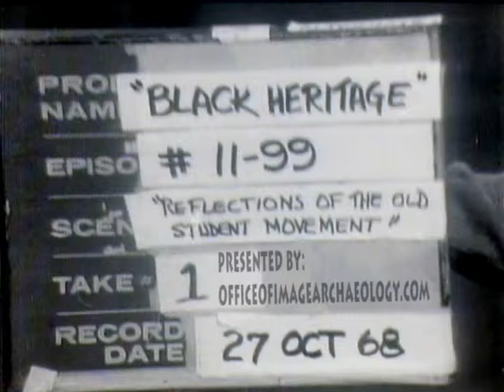NEW RULES FOR BLACK STUDENTS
Holt Rinehart and Winston, Black Heritage,  Episode 11 Reflections of the Old Student Movement
A history of Afro-Americans, New Rules for Black Students with William Strickland, James Garrett, James Turner, Linda Housch and Ray Brown.

I recently found 17 episodes of this series on 16mm film at an antique fair in California. Each episode was contained on two reels in its own metal can. One reel is sound and the other is the picture. I digitized both picture and sound and then synced them together to produce this film. Due to limited resources and a missing piece of equipment I will not be able to do the other 16 episodes until I have that item. The item is a 1400ft reel splitter. It runs about $200.00. I buy this old film as a community service kind of thing but sometime I could use a little help. If you like this and want to see more. Please consider helping out.

Kind Regards, George Mihal
Office of Image Archaeology
Officeofimagearchaeology.com